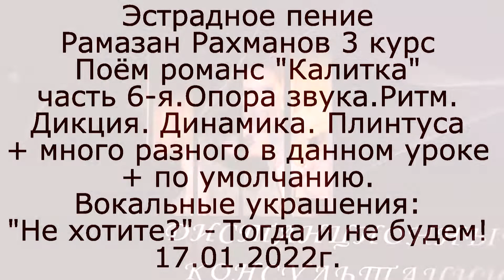Урок. Эстрадное пение. Опора звука. Метроритм. Дикция. Грязные приёмы. Динамика. Романс"Калитка"-6я.